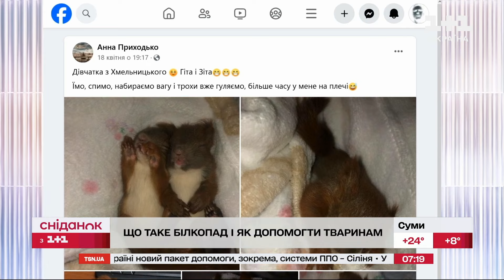🐿️ Білкопад в Україні! Чому білченята масово падають з дерев та як допомогти тваринам?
У парках та лісах України розпочався білкопад! Сезон падіння білочок триває вже місяць і продовжиться аж до осені. Але що ж це за явище таке?! Чому малі хвостаті стрибунці падають додолу?!! Як їх правильно рятувати і чи взагалі - варто?? Про все дізналася наша журналістка Владислава Грубич. Дивімося!